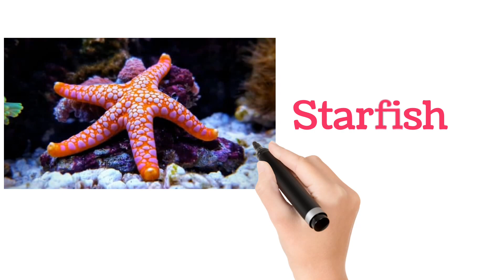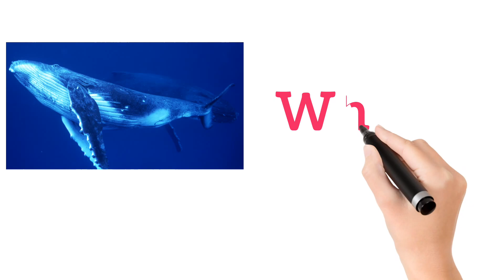SEA ANIMALS WATER ANIMALS WITH PICTURES#aquatic animals#seaanimals#seaanimalsnames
fish@angelsis5277
sea animals@angelsis5277
aquatic animals@angelsis5277
water animals@angelsis5277
ocean@angelsis5277
Water animals names
aquatic animals
aquatic animals name
Animals Vocabulary
star fish
killer whale
ocean fish
children video
school video
ocean animals
kids video
children video